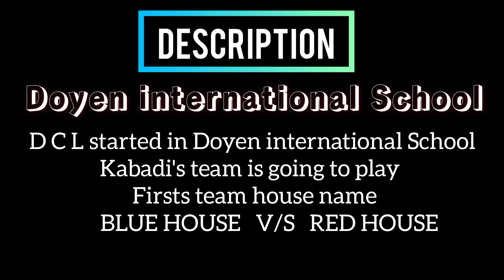Doyen international School // Doyen champion League started team matches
Hello dosto ❤️
App sabhi ka hamare YouTube channel mein बहुत-बहुत swagat hai
                   School life vlog

video ko like Karen
share Karen
comment Karen

        ❤️ Aur apne bhai ko support Karen ❤️

        ❤️ 🙏🙏aap sabhi ko yah video dekhne ke liye बहुत-बहुत dhanyvad 🙏🙏

Doyen nternational School
Doyen champion League
School vlog
my first vlog
school vlogs

power by -Arpit Verma